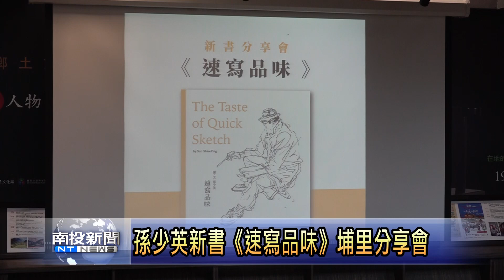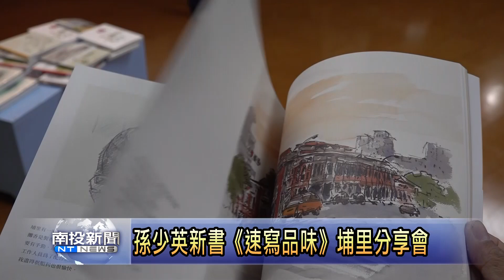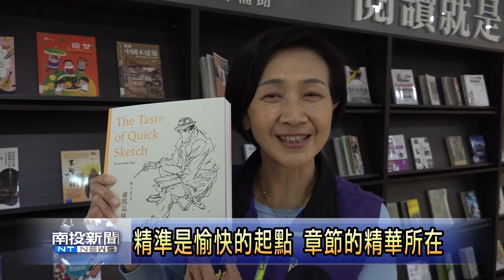埔里孫少英速寫品味新書分享會 南投新聞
孫少英老師又出新書了! 高齡 93 歲的他，仍然是每天隨身攜帶紙筆作畫 寫書，堪稱國家藝術界的典範。長年提倡速寫活動和寫生創作，這本速寫品味》，總共有八個單元，在埔里鎮立圖書館跟大家分享他數十年來寫生的心得及作品精華。